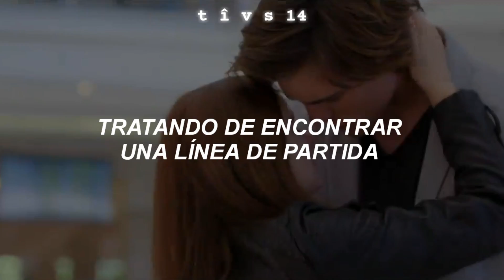WALK THE MOON - Lost In The Wild (from "The Kissing Booth 2/ El Stand de Los Besos") [Sub. Español]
WALK THE MOON - Lost In The Wild (Official Video)